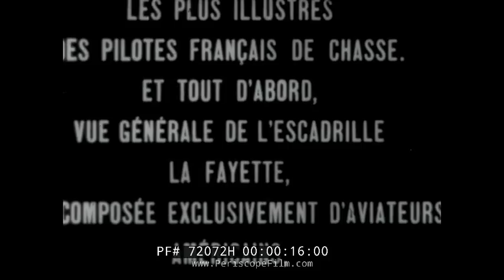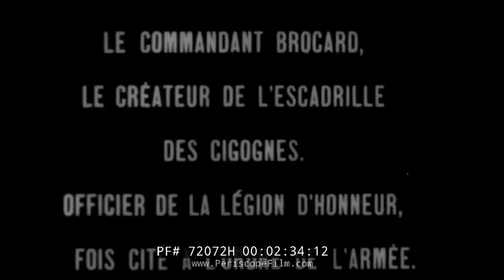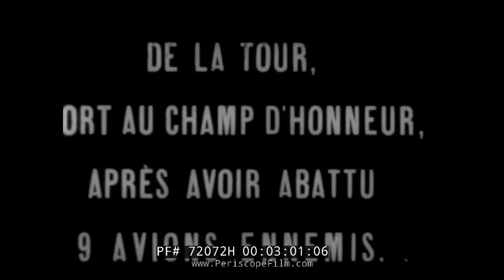LAFAYETTE ESCADRILLE SILENT WORLD WAR I NEWSREEL 72072H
This silent historic newsreel shows footage of the Lafayette Escadrille, an escadrille of the French Air Service, the Aéronautique Militaire, during World War I composed largely of American volunteer pilots flying fighters. It was named in honor of the Marquis de Lafayette, hero of the American and French revolutions.

The first major action seen by the squadron was 13 May 1916 at the Battle of Verdun and five days later, Kiffin Rockwell recorded the unit's first aerial victory. On 23 June, the Escadrille suffered its first fatality when Victor Chapman was shot down over Douaumont. The unit was posted to the front until September 1916, when the unit was moved back to Luxeuil-les-Bains in 7 Army area. On 23 September, Rockwell was killed when his Nieuport was downed by the gunner in a German Albatross observation plane and in October, Norman Prince was shot down during air battle. The squadron, flying the Nieuport 11 scout, suffered heavy losses, but its core group of 38 was rapidly replenished by other Americans arriving from overseas. So many volunteered that the Lafayette Flying Corps was formed and many Americans thereafter serving with other French air units such as Michigan's Fred Zinn, who was a pioneer of aerial photography, fought as part of the French Foreign Legion and later the French Aéronautique militaire. Altogether, 265 American volunteers served in the Corps.

On 8 February 1918, the squadron was disbanded and 12 of its American members inducted into the U.S. Air Service as members of the 103rd Aero Squadron. For a brief period it retained its French aircraft and mechanics. Most of its veteran members were set to work training newly arrived American pilots. The 103rd was credited with a further 45 kills before the Armistice went into effect on 11 November. The French Escadrille SPA.124, also known as the Jeanne d'Arc Escadrille, continued Lafayette Escadrille's traditions in the Service Aéronautique.